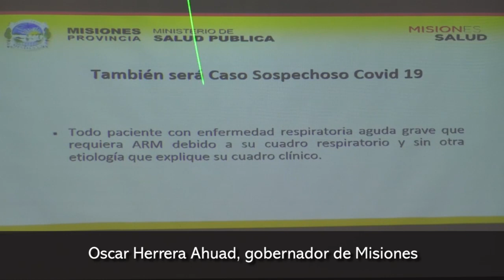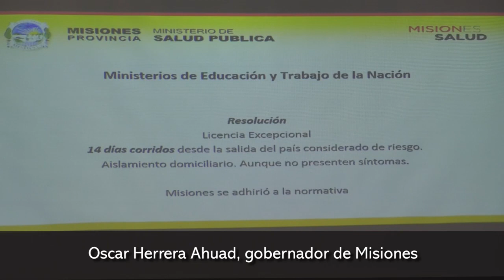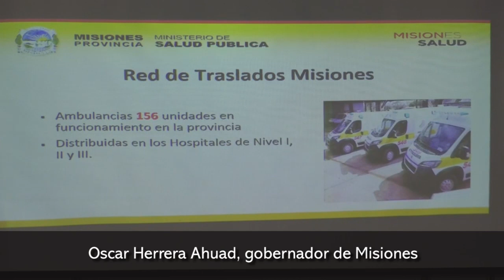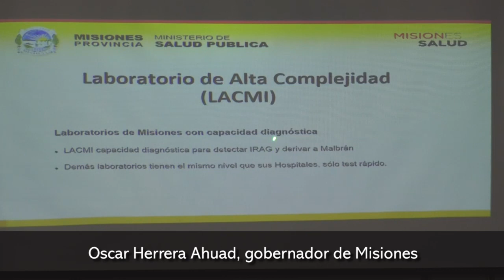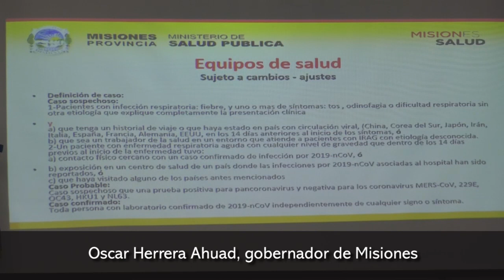Emergencia epidemiológica y sanitaria en Misiones por 120 días por brote de dengue y riesgo de epide